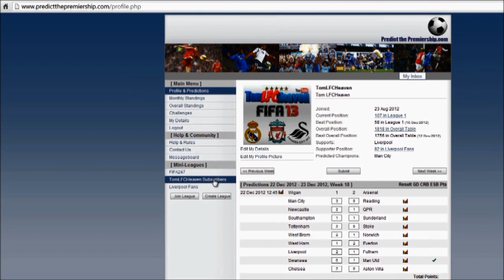FIFA 13 Ultimate Team Giveaway 25.000 Coins - Preview & Result Prediction (Closed)